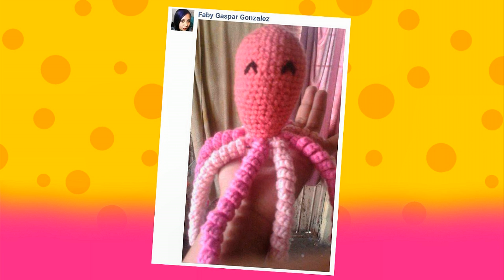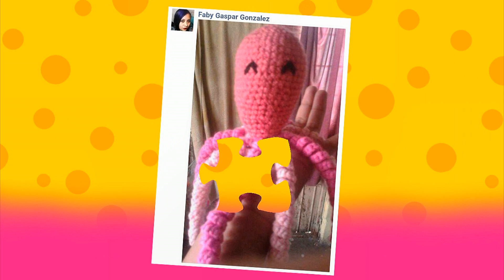Sandalias Huaraches tejidos a Crochet con trenza | parte 2/2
Hola amig@  te mostrare como tejer a crochet unos huaraches con trenza, paso a paso, NO TE LO PIERDAS !! :)

Gracias por dejarme sus comentarios, y gracias por compartir conmigo las imagenes de sus tejidos :) aqui le dejo los link de los tutoriales anteriores, Besos!